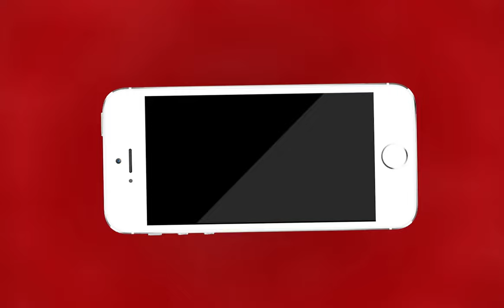किस तरह रखें अपने स्मार्टफोन को सुरक्षित? जानिए हमारे साथ..... | MTTV INDIA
किस तरह रखें अपने स्मार्टफोन को सुरक्षित?
जानिए हमारे साथ.